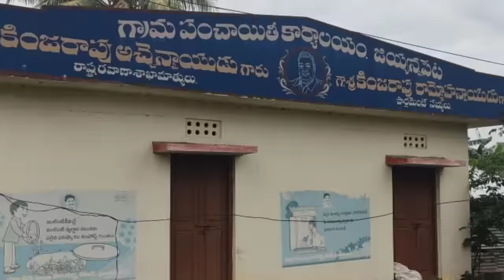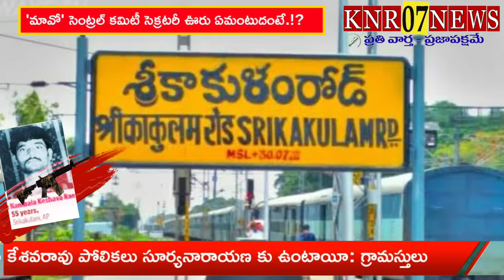మావో అధినేత నంబళ్ళ ఊరు ఇదిగో! ఇల్లు ఇదిగో..! జియన్నపేట నుండి || Nambala Keshava Rao || Srikakulam